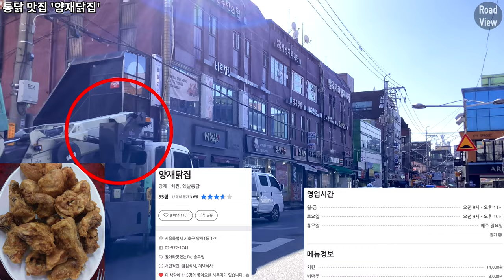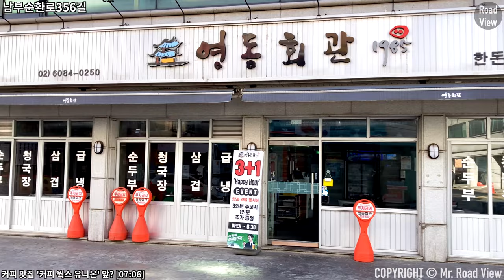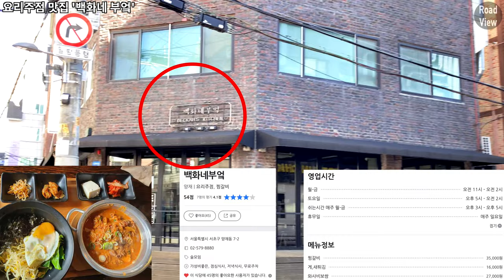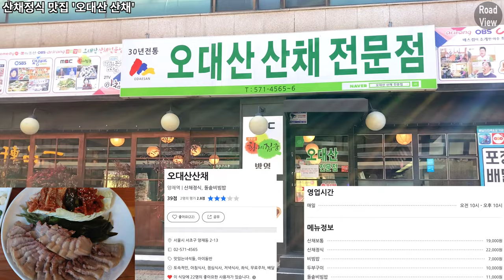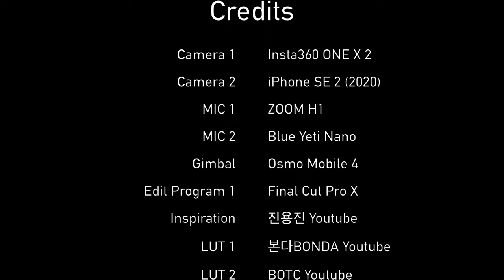양재역 말죽거리 먹자골목 맛집🍜 6곳 투어! | 아이폰SE2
Time Stamp.

00:00 오늘의 로드뷰 경로 소개
00:03 남부순환로356길
00:38 통닭 맛집 ‘양재닭집’
00:44 남부순환로356길
03:34 똠양꿍 맛집 '태국식당356'
03:38 남부순환로356길
05:08 강남대로30길
07:06 커피 맛집 '커피 웍스 유니온'
07:16 강남대로30길
07:36 바우뫼로41길
09:32 요리주점 맛집 '백화네 부엌'
09:42 바우뫼로41길
10:15 남부순환로358길
10:30 산채정식 맛집 '오대산 산채'
10:40 남부순환로
10:48 샤브샤브 맛집 '일품헌'
10:58 남부순환로
11:47 Credits

* 카메라 : Insta360 One X 2, iPhone SE2 (2020)
* 마이크 : Zoom H1, Blue Yeti Nano
* 편집 프로그램 : Final Cut Pro X
* 짐벌 : Osmo Mobile 4

Yangjae Station Maljukgeori Food Street 6 Eateries Introduction | iPhone SE2 | OM4 | 4K 60fps

Time Stamp.

00:00 Today's Road View Route Introduction
00:03 Nambusunhwan-ro 356-gil
00:38 Whole chicken restaurant ‘Yangjae Chicken House’
00:44 Nambusunhwan-ro 356-gil
03:34 Tomyumgoong restaurant 'Thai Restaurant 356'
03:38 Nambusunhwan-ro 356-gil
05:08 Gangnam-daero 30-gil
07:06 Coffee Shop 'Coffee Works Union'
07:16 Gangnam-daero 30-gil
07:36 Baumoe-ro 41-gil
09:32 Restaurant 'Baekhwa's Kitchen'
09:42 Baumoe-ro 41-gil
10:15 Nambusunhwan-ro 358-gil
10:30 Sanchae set restaurant 'Odaesan Sanchae'
10:40 Nambusunhwan-ro
10:48 Shabu-shabu restaurant 'Ilpoumheon'
10:58 Nambusunhwan-ro
11:47 Credits

* Camera : Insta360 One X 2, iPhone SE2 (2020)
* MIC : Zoom H1, Blue Yeti Nano
* Edit Program : Final Cut Pro X
* Gimbal : Osmo Mobile 4